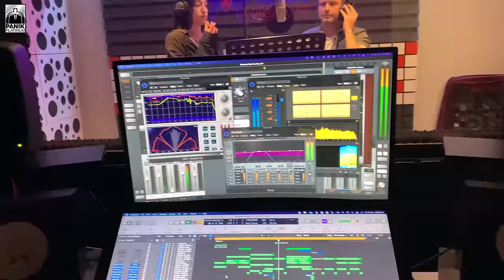Κατερίνα & Γιάννης Πλούταρχος - Πόσο Ωραία Μάτια Έχεις (Official Music Video)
Στίχοι - Μουσική: Νίνο Ξυπολιτάς
Ενορχήστρωση: Μάριος Ψιμόπουλος

Με κοιτάς χαμογελάς
έχεις κάτι φωτεινό
Μου μιλάς κι έτσι με πας
ταξίδια με το νου
σε κοιτώ κι είμαι αλλού

Σε κοιτώ χαμογελώ
έχω κάτι να σου πω
Σου μιλώ μ’ ακουμπάς
πες μου πόσο μ’ αγαπάς

Katerina & Giannis Ploutarhos - Poso Oraia Matia Exeis (Official Music Video)